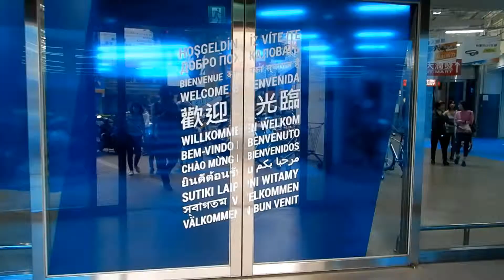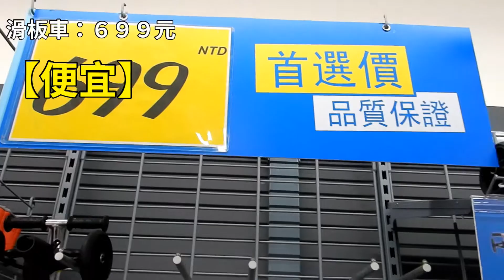原來是暢貨中心阿！我還以為是迪卡儂｜樂樂這一家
最近我才知道迪卡儂大名，而且沒想到歐洲大品牌價格比想像中實惠許多，CP值高商品齊全，若想初嘗試某領域運動我覺得可以先來這邊買省錢(當天買了滑板車、踏步機、登山外套等)，當然也不會說因為價格壓低東西不好，很推薦大家來逛逛看。